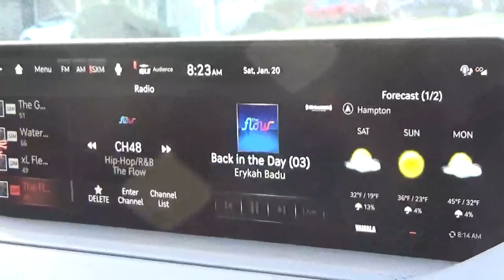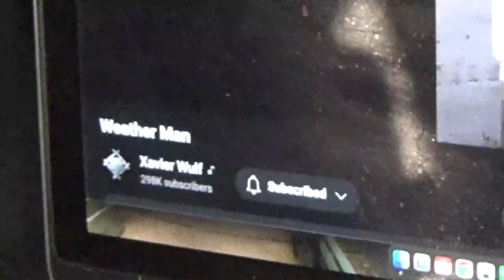Opera was LOUD! Diamonds in the ROUGH!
Game 2!! We came out a little slow but all in all we came and did what we had to do!! Proud of my Phantoms! Due to the Sickness bug biting us this weekend we didn't get a vlog for this weeks game but we'll be at full health come Feb 3rd against the Ravens!!